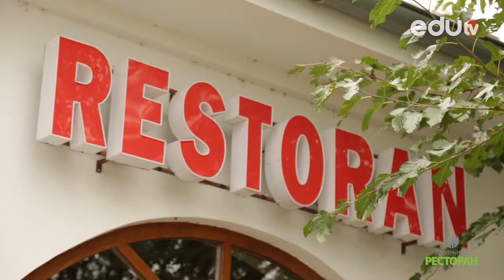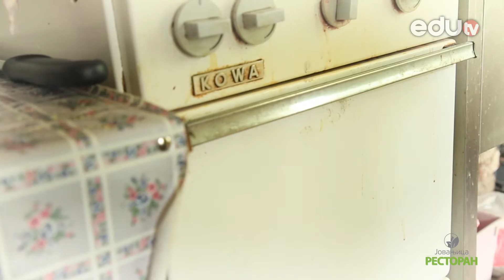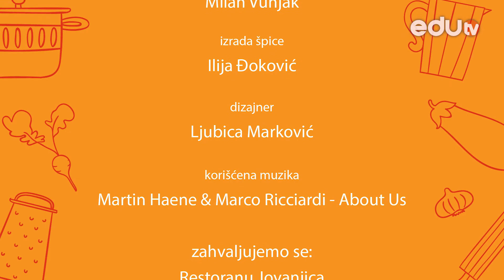GASTRO BUKVAR Domaći hleb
Iako hleb možete kupiti na skoro svakom koraku, veoma jednostavno ga možete i umesiti kod kuće – emisija Gastro bukvar donosi vam recept za domaći hleb.

Gledamo se!